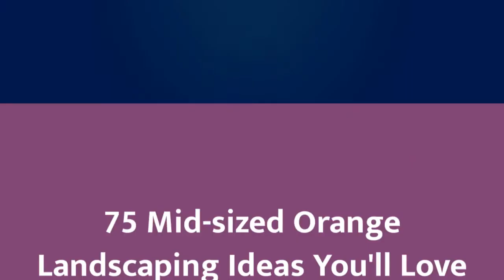75 Mid-sized Orange Landscaping Design Ideas You'll Love ♡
0:00:00 - Intro
0:00:12 - Mid-sized Orange Landscaping Design Ideas You'll Love: Inspirations 1 to 25
0:02:59 - Mid-sized Orange Landscaping Design Ideas You'll Love: Inspirations 26 to 50
0:05:57 - Mid-sized Orange Landscaping Design Ideas You'll Love: Inspirations 51 to 75